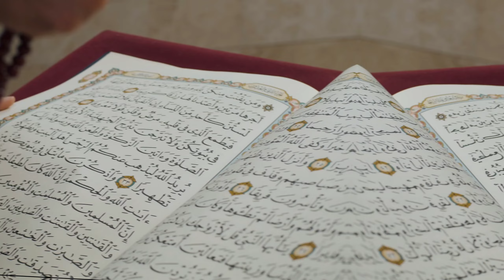Bus yah ek dua padhte hi ho jayegi shaadi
Your queries-
pasand ki shadi ka wazifa,pasand ki shadi hone ki dua,shadi ki dua,dua for love,dua,jaldi shadi hone ka wazifa,taqdeer me shaadi karna na likha ho🙄 to dua karne se shadi ho jayegi?,dua for love marriage,shadi ka wazifa,1 minute har ek dua qabool hogi,jaldi shadi ka wazifa,dua qubool kqrne ke liye kya padhna chahiye,mohabbat ki dua,jahan chaho wahan shadi ho gi,shadi ki khaas dua,pasand ke ladke se shadi karne ki dua,dua for shadi
yah ek dua padhte hi ho jayegi shaadi,
शादी का है दिन अपना,
शादी का एक दिन अपना,
शादी का यह दिन अपना